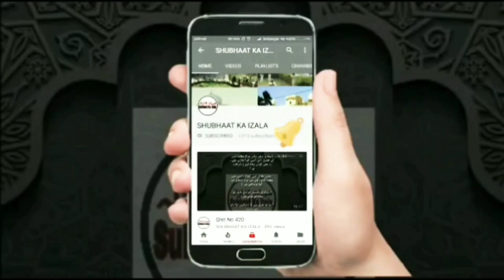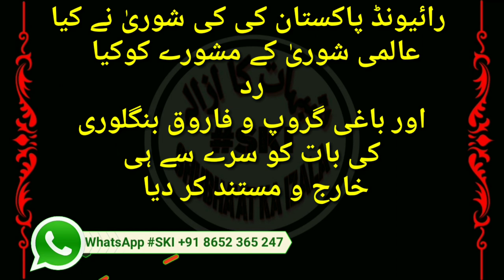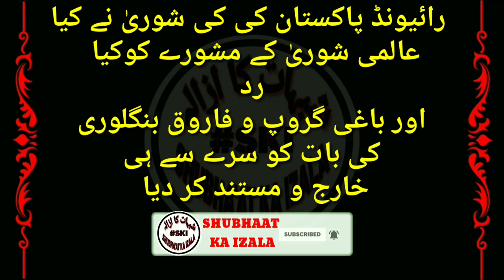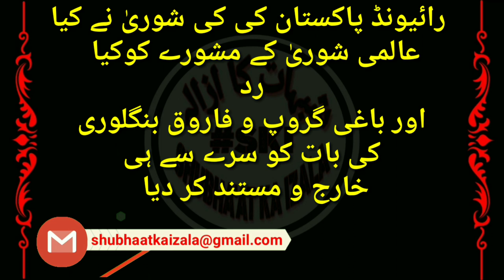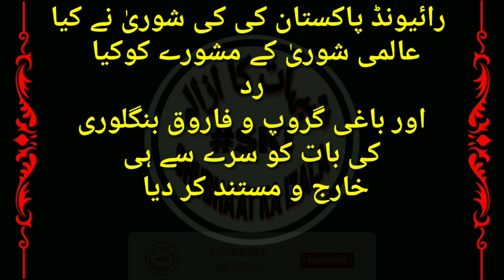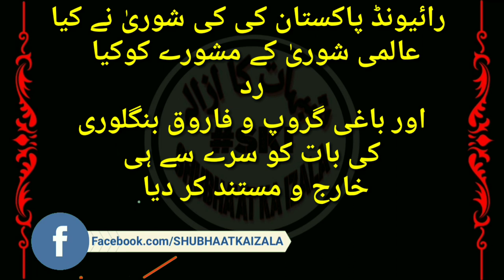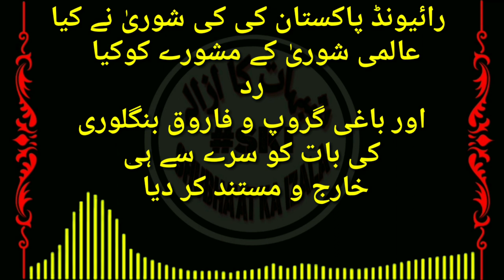Aalami Shura Ka Pardaa Faash FIRQE SHURA EXPOSED Hua RAIWIND JOD MAIN RADD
رائیونڈ پاکستان کی کی شوریٰ نے کیا
عالمی شوریٰ کے مشورے کوکیا رد اور باغی گروپ و فاروق بنگلوری کی بات کو سرے سے ہی خارج و مستند کر دیا

اللّٰہ رب العزة نے
بالآخر پاکستان شوری کے ذریعے سے عالمی شوری کے قضیےکا خاتمہ کر دیا

جوڑ پرمولانا ابراھیم ديولا صاحب
 مولانا احمد لاٹ اور انڈیا کے دیگر 18 احباب نے تسلیم کر لیا کہ یہ عالمی شوری بغیر مشورے سے بنی ۔اور اس کا اب کوئی وجود نہیں رھا۔
                     تفصیل
بروز پیر 18مارچ 2019 کو رات 12 :30

 بجے انڈیاسے جوڑ پر  آئے مولانا ابراھیم دیولا
مولانا احمدلاٹ بمع  18 احباب کے حویلی کے کمرے میں جمع ھو گئے۔

مولوی احسان الحق کے ساتھ بھائی یامین صاحب مولوی احمدبٹلہ صاحب
مولوی خورشید ڈاکٹرندیم اشرف ڈاکٹر سلیم مولوی افتخار مولوی ضیاالحق وغیرہ آ کر بیٹھ گئے

پاکستان شوری کے تقریبا 19 احباب کو بھی بلوا لیا گیا۔

بھائی فاروق صاحب انڈیا نے فرمایا کہ عالمی شوری کی تاریخ پیدائش کےوقت لکھا گیا تھا۔
کہ عالمی شوری میں سے کسی ساتھی کے فوت ھونے پر 2دو تہائی اکثریت سے دوسرے  ساتھی کانام ڈال دیا جائے گا

    ان کے گٹھ جوڑ کا سب کو پہلے ھی علم تھا
مولوی یعقوب صاحب کی جگہ بھائی یامین صاحب

حاجی عبدالوھاب صاحب رحمت اللہ علیہ۔               کی جگہ
 مولوی احسان صاحب کو ڈالنا ھے۔

پاکستان شوری کے( 19) احباب سوائے دو کے سب نے اس تجویز سخت مخالفت شروع کر دی۔

اور فرمایا کہ عالمی شوری کے لئیے کچھ آدمیوں نے بند کمرے میں سازش کی اور اس موقع پہ
حاجی عبدالوھاب صاحب رحمة اللہ علیہ  اور
حضرت جی مولانا محمد سعد صاحب دامت برکاتہ
پاکستان شوری اور   بنگلہ دیشی شوری سے مشورہ کے بغیر یہ شوریٰ بنائ گئی ۔

نہ پہلے  اس کا وجود تھا ۔نہ اب ھے۔

بلکہ اب حالات بہت خراب ھیں۔

ھم لوگ اپنے اصل مرکز نظام الدین سے مفاہت کے لیے حضرت جی سےرابطہ میں ھیں۔
اور اپ حضرات توڑ پیدا کر رھے ھیں ۔

 ڈاکٹرندیم اشرف نے بولنا چاھا ۔تو ھمارے پاکستان شوری کے ایک بزرگ نے ڈانٹ دیا۔
      اور فرمایا کہ تم چپ رھو ۔
نہ تم لوگ نہ تو ماھانہ مشورے کےھو ۔نہ روزانہ مشورے کے۔

جس پر ڈاکٹرندیم اشرف ڈاکٹر سلیم
     مولوی ضیا الحق مولوی افتخار
                 بلکل چپ کر گئے۔

ماھانہ مشورے والے میں سے صرف
 2 ڈاکٹر روح اللہ چودھری رفیق نے حمایت کی ۔
باقی سب نے یکسر مسترد کر دیا۔

ماھانہ مشورے والوں کے علاوہ مولوی خورشید مولوی احمدبٹلہ نے حمایت کی۔

انڈیا کے مولانا ابراھیم صاحب مولانا احمد لاٹ صاحب نے بھی اس تجویز پر متفق نہ ہوئے ۔

اس پر بھائی یامین صاحب حسرت پوری نہ ھونے پر بد دل ھو کر چلےگئے۔

جب بھائی فاروق صاحب انڈیا والوں  نے
ساری  98%شوری کی ناراضگی

          کودیکھتے  ھوئےفرمایا۔

چلو اس عا لمی شوری کے قضیے کو نہ چھیڑو بلکہ موخر کرو ۔

اس پر سب آپس میں راضی ھو کر علیحدہ ھو گئے

منجانب ۔مقیمین ۔علماء رائے ونڈ